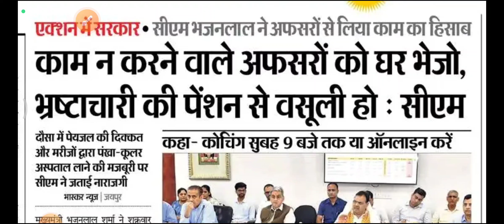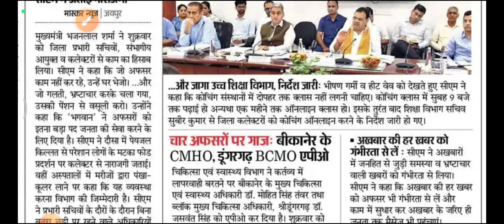कर्मचारियों को रिटायरमेंट से पहले घर भेजने की तैयारी